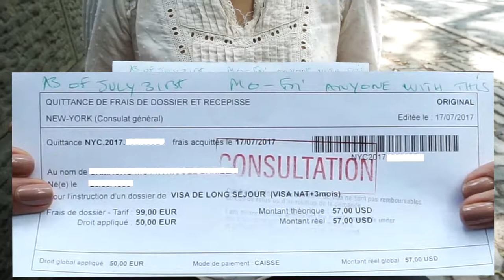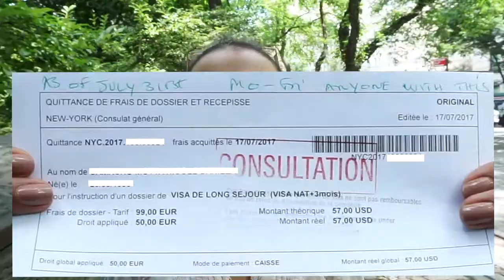My experience... French Consulate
Hey guys, this video is about the day I got my student visa for France! Questions?